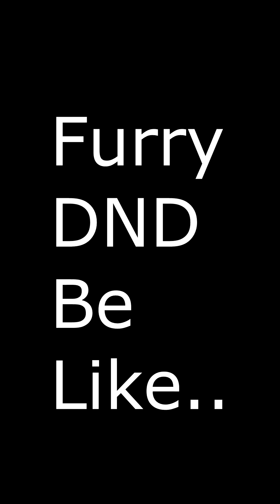All Bards be like..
I loved making this video!